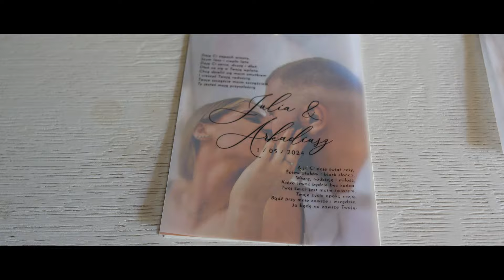Teledysk ślubny Julia & Arkadiusz